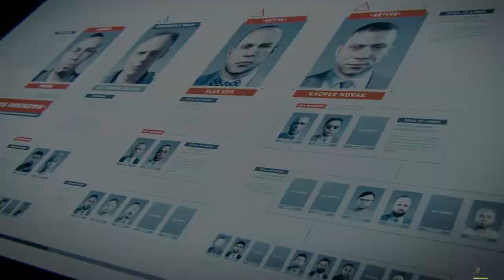Lets play Call of Duty Advanced Warfare Part 6 - Menschenjagd in Santorin (Deutsch HD+ GTX970)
Letsplay Call of Duty Advanced Warfare Part 6 - Hades hat uns lange genug an der Nase rumgeführt. Es wird Zeit für eine Menschenjagd...

System Specs:
i7 960 @ 3,8 Ghz
12 GB DDR 3 @ 1300 Mhz
2x 1TB Samsung 7200 Raid